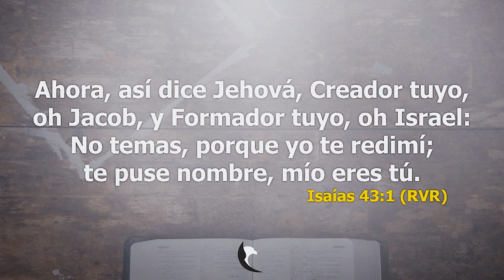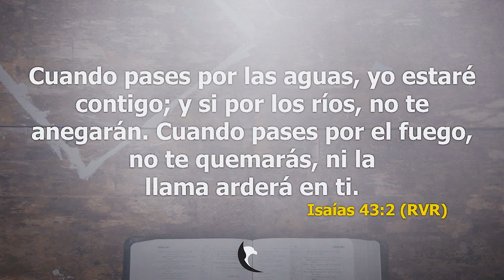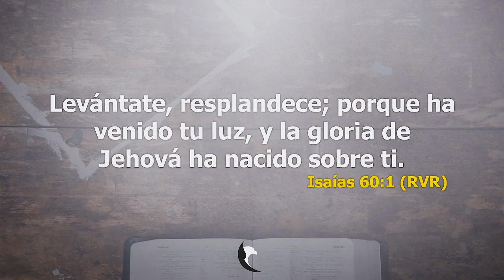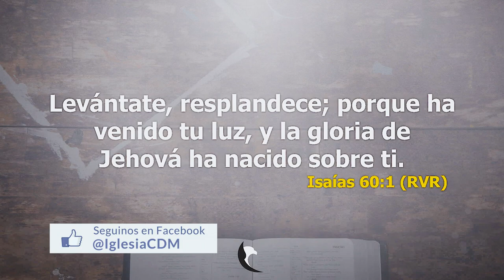Levántate y Resplandece Parte 1 - Apóstol Osvaldo E. Cicka